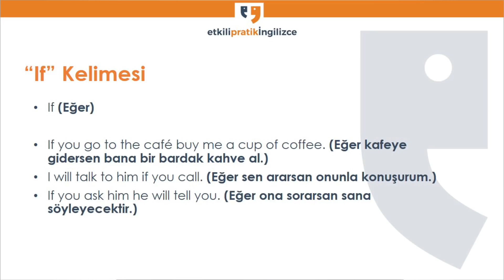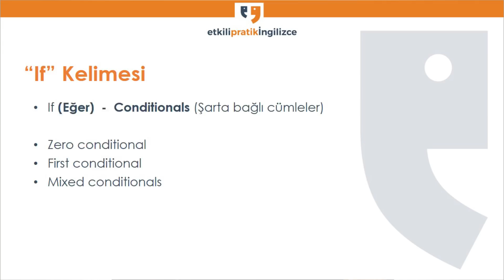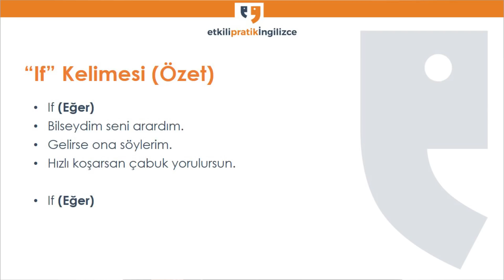İngilizcede “If” Kelimesi (Conditionals Part-1)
adresinden buna benzer İngilizce kelimeler,İngilizce hikayeler, günlük İngilizce kalıplar ve İngilizce telaffuz anlatımları içeren videolara ulaşabilirsin.

“If” kelimesi İngilizce’de “eğer” anlamına geliyor ve özellikle bir olayın bir şarta bağlı olduğunu belirtmek istediğinde çok kullanışlı. Bu videoda if kelimesinin anlamını inceleyeceğiz ve İngilizce’de şartlı cümlelere giriş yapacağız.

Videoda gösterdiğim örnekleri ve özet açıklamaları web sayfamda düzenli bir şekilde yazılı olarak bulabilirsin. Gerekli yazıya ulaşmak için alttaki bağlantıyı tıklaman yeterli.

Web sayfamda buna benzer İngilizce kelimeler videosu, o kelimeleri içeren İngilizce hikaye videoları ve İngilizce telaffuz videoları yayınlıyorum.Bunlara ulaşmak için bu bağlantıya tıklayabilirsin.